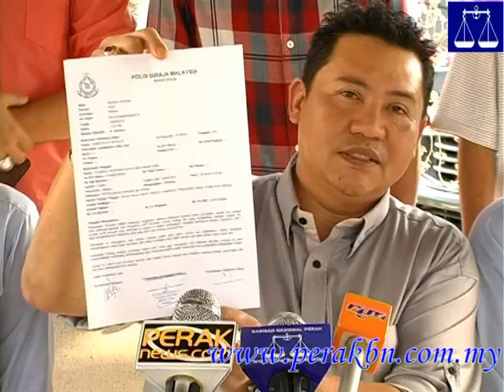Pemuda UMNO Buat Laporan Polis Terhadap Kenyataan Bidap Pengerusi DAP Sarawak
15/08/2013 -- Pemuda UMNO Buat Laporan Polis Terhadap Kenyataan Bidap Pengerusi DAP Sarawak

Pergerakan Pemuda Umno Perak mengecam sekeras-kerasnya tuduhan serta kenyataan biadap Pengerusi DAP Sarawak yang mengatakan bahawa insiden tembak menembak di negara ini adalah sebahagian daripada sandirawa BN.

Ketua Pemuda Umno Bahagian Ipoh Barat, Syamsul Baharin Putra Ahmad Shibi berkata, kenyataan itu disifatkan sebagai sesuatu yang sangat tidak bertanggungjawab oleh seorang pemimpin.

Katanya, Chong Chieng Jen yang juga Ahli Parlimen Kuching telah mengeluarkan kenyataan yang boleh menimbulkan kebencian rakyat terhadap BN.

"Beliau mengatakan bahawa insiden tembak menembak serta kejadian jenayah yang berleluasa di negara ini sebahagian daripada sandirawa BN bagi mengembalikan beberapa akta yang telah dan sedang dimansuhkan.

"Tomahan ini merupakan satu bentuk hasutan politik yang jahat dan serius serta keterlaluan bertujuan untuk mempengaruhi rakyat bagi membenci BN selaku kerajaan yang dipilih secara sah pada pilihanraya lalu.

"Kenyataan Chong juga jelas menampakkan tembelang pembangkang yang mahu memperjuangkan politik kebencian dan perpecahan dikalangan rakyat,"katanya selepas membuat laporan polis terhadap Chong di Balai Polis Sungai Senam.

Syamsul menambah, tujuan Pemuda Umno negeri membuat laporan berkenaan adalah supaya satu tindakan tegas dibuat keatas pemimpin kanan DAP itu.

Katanya, selain Pemuda Umno Perak, difahamkan beberapa laporan polis telah dan sedang dilakukan di seluruh negara.

"Kami membuat laporan polis dan tujuannya untuk memberitahu kepada rakyat bahawa ini adalah tohmahan dan fitnah pembangkang semata-mata.

"Tindakan Chong yang sengaja memfitnah dan mengadakan cerita bahawasanya keganasan dan pembunuhan yang berlaku baru-baru ini hanya sandiwara atau direka oleh BN semata-mata untuk kembalikan beberapa akta.

"Saya berharap supaya rakyat dapat menilai dan dapat mengkaji sendiri perkara ini sama ada apa yang dikeluarkan pembangkang ini adalah satu kenyataan yang relevanatau fitnah,"katanya lagi.

Terdahulu, Pengerusi DAP Sarawak, Chong Chieng Jen mengatakan bahawa insiden kes tembak serta jenayah adalah sebahagian daripada sandiwara Barisan Nasional.